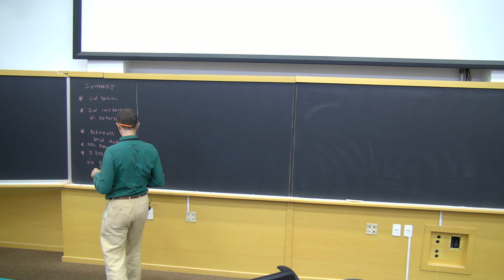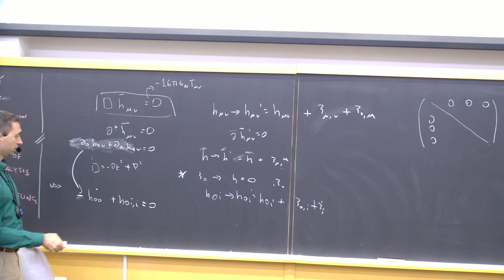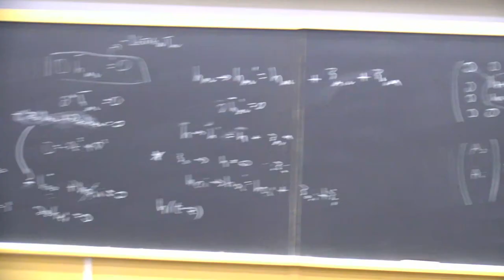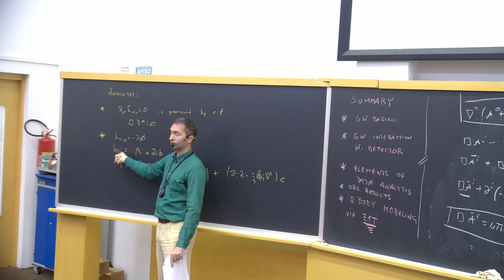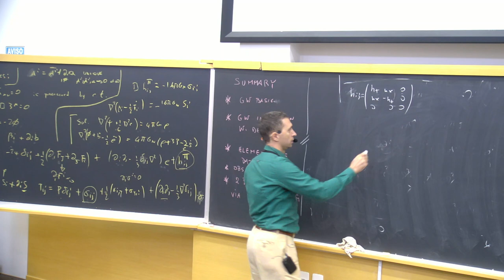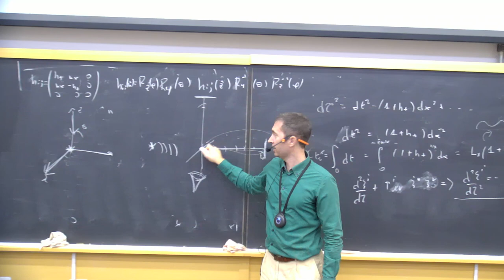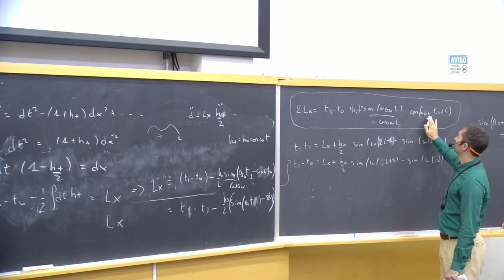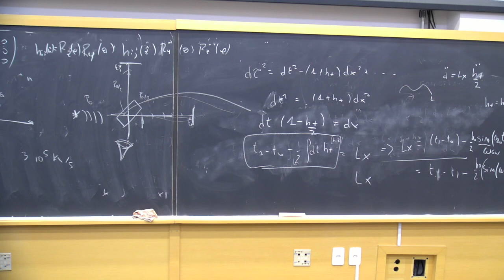Gravitational waves data analysis ( 1 of 3)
The Sound of Space-time: The Dawn of Gravitational Wave Science

Spekear:

Riccardo Sturani (IIP-UFRN, Brazil)